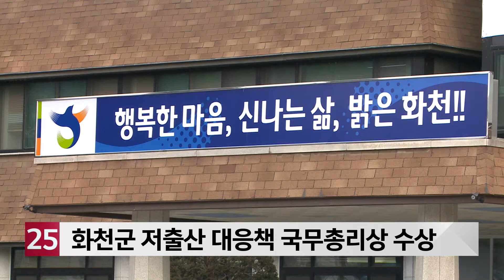화천군 저출산 대응책 국무총리상 수상